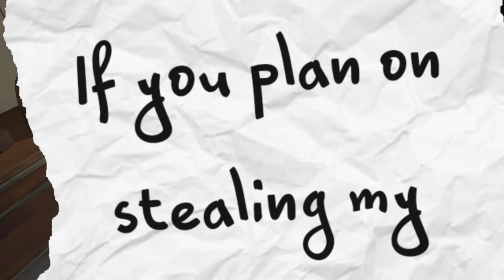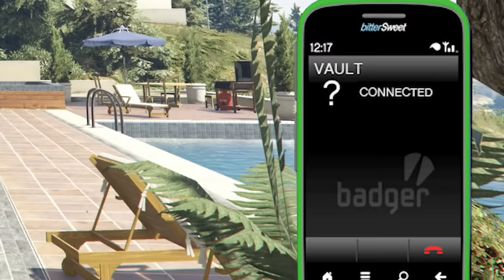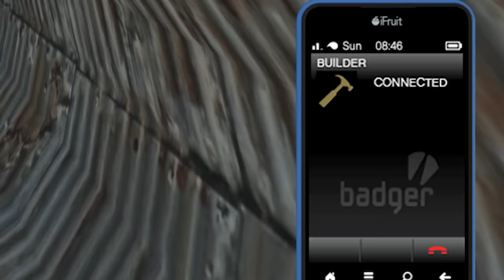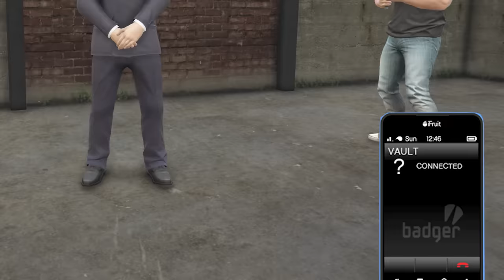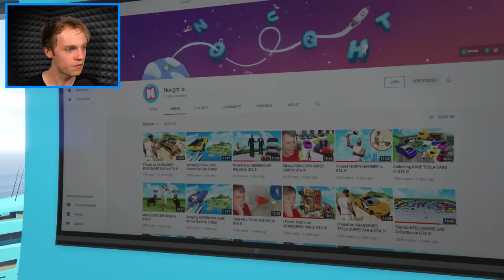My HOUSE in GTA 5!